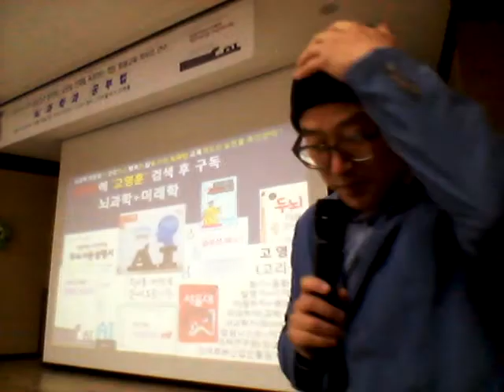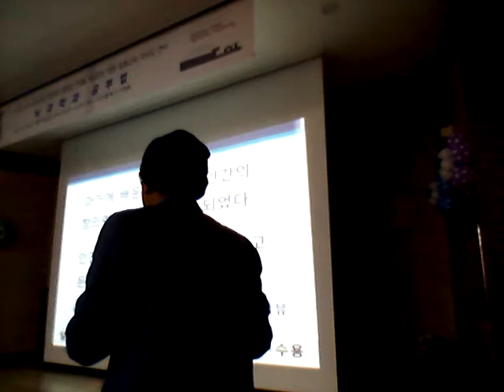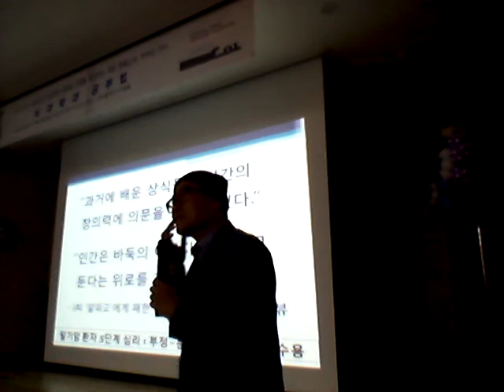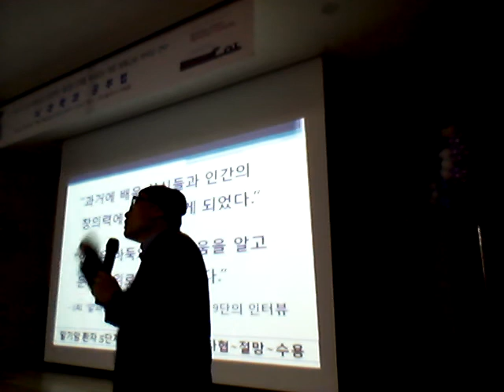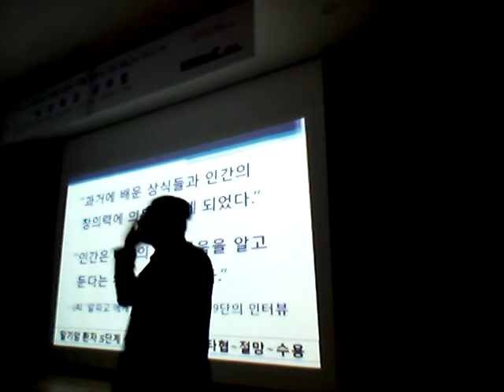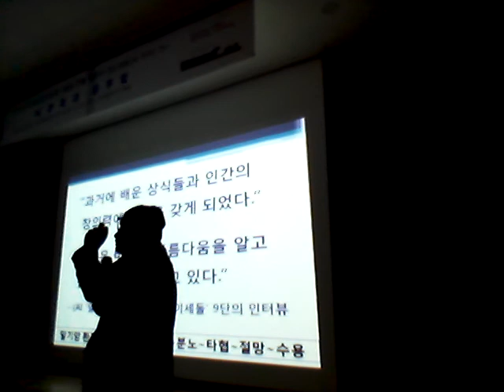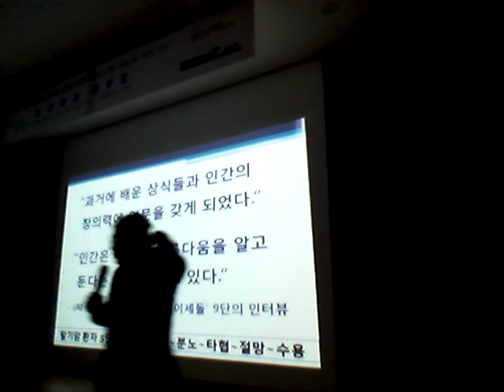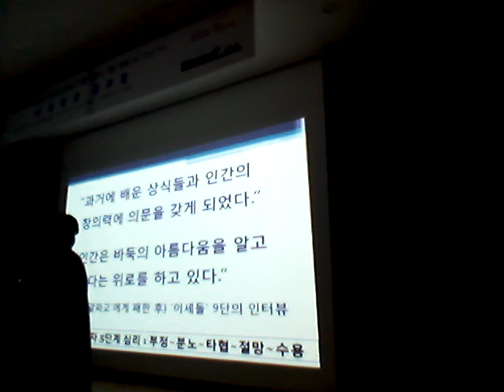특수학급 학부모 대상 - 아기돼지 삼형제와 인공지능 늑대 이야기, 신은 왜 이런 불평등과 아픔을 허락하는가?(1)